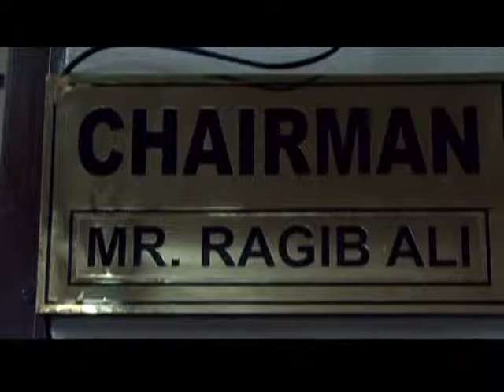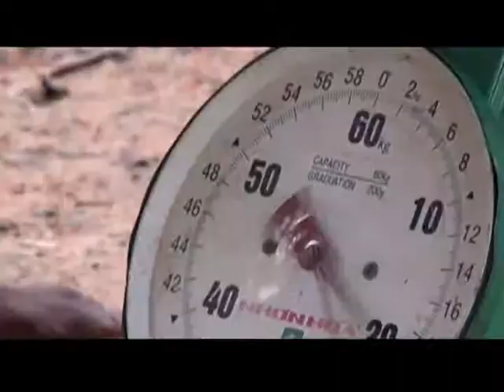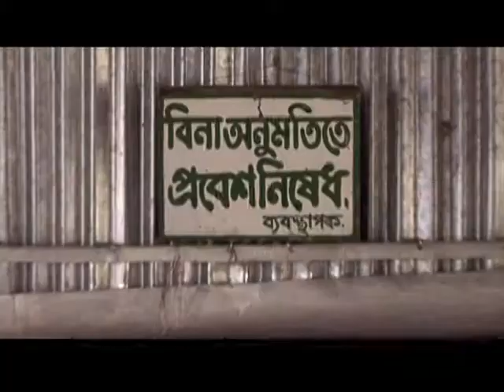একজন সাহসী পুরুষের গল্প । পর্ব ২